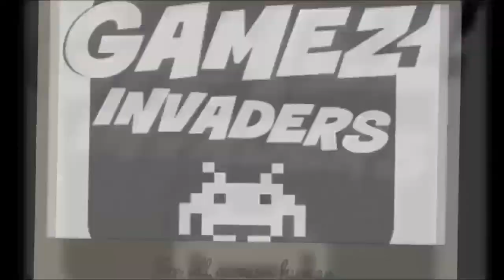Agents of Mayhem! OPERATION: CAGED ICE! Destroy PB-49! Walkthrough 11!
In this Agents of Mayhem play through called "Operation: Caged Ice" I need to "Shoot Your Way Through The Prison", "Hack the Security Terminals", "Destroy Legion Equipment", "Hack Terminals to Reveal Power Conduits", "Destroy Power Conduits", "Destroy PB-49" and finally "Locate the Legion Computer" In this my play through part 11!